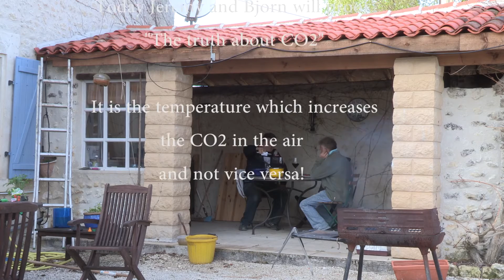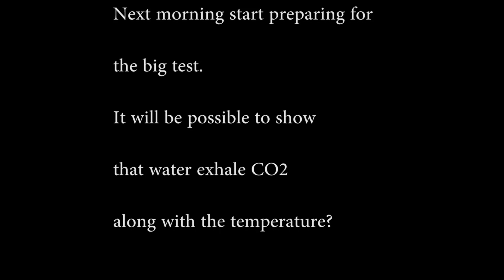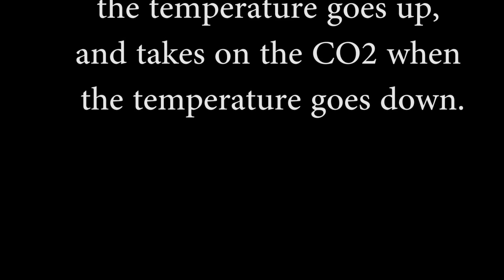7+1 CO2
This video shows that water absorbs CO2 when water gets colder and emit CO2 when the water gets warmer.